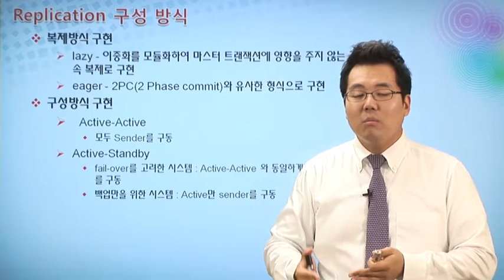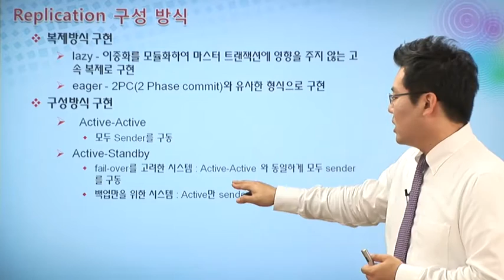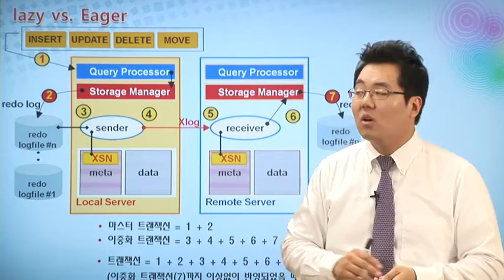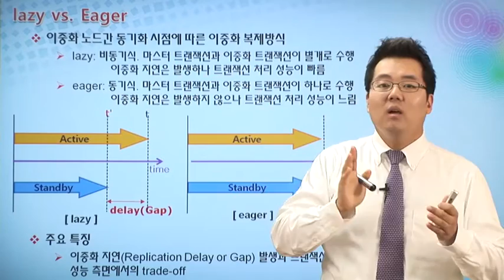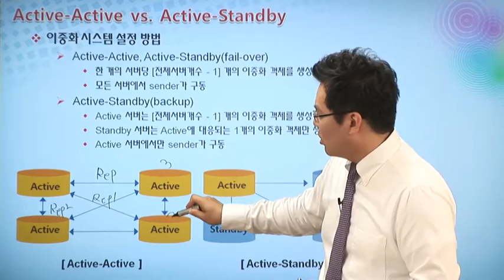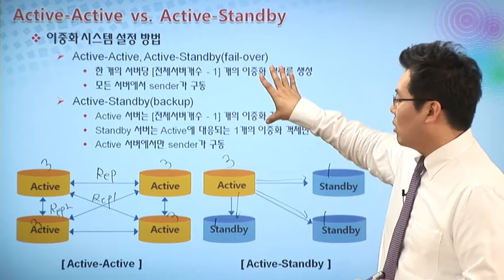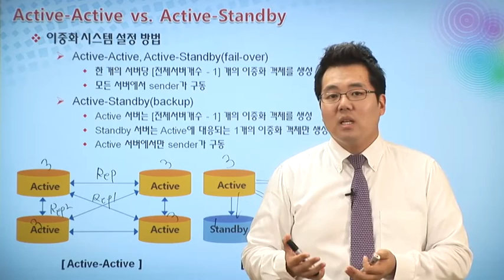[알티베이스 HDB] 이중화 - Replicaiton (5)